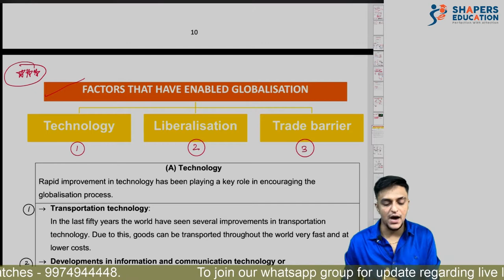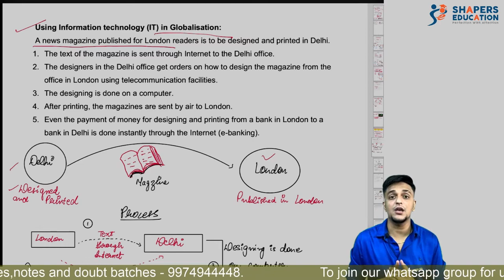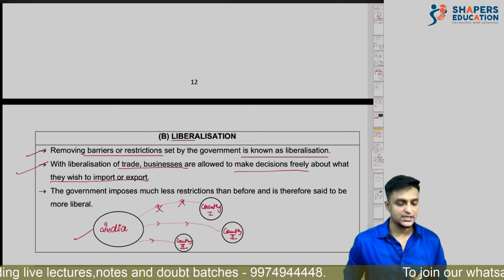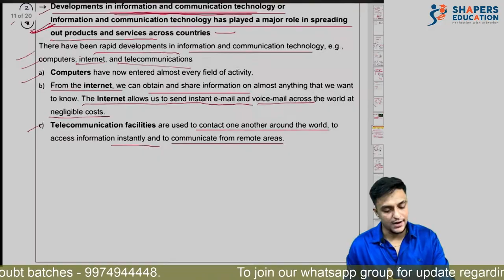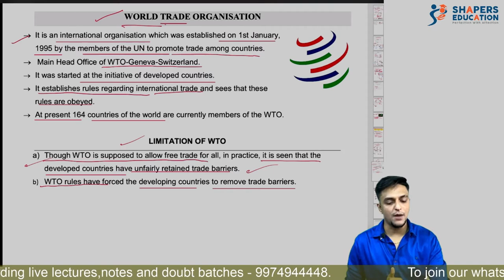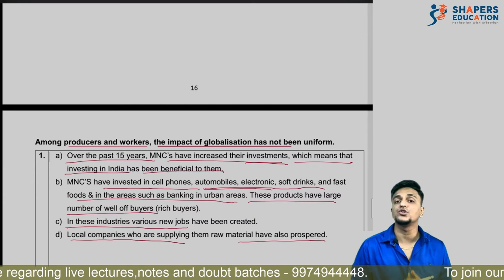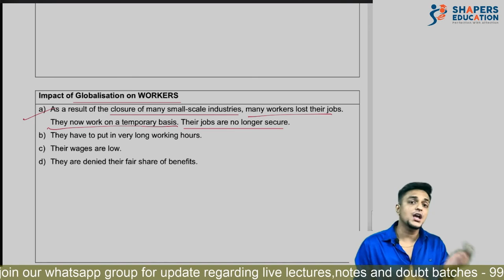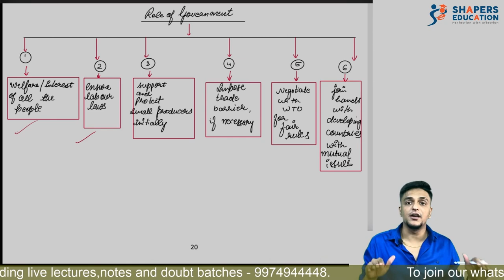Globalisation And The Indian Economy | Part 3 | Class 10 | CBSE | Economics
Hello students,
We are back with the most important topics of Economics in Social science  [4. Globalisation and Indian Economy]. This chapter is significant in terms of :
a) Objectives
b) Extract based questions / Case Studies
c) Short answer questions

For better understanding the lecture has been divided into 3 parts and this is the Third part.
All the case based paragraphs have been explained in the lecture thoroughly. Apart from this the notes has been curated as per the latest NCERT textbook and explained in detail with summarised charts. This lecture will help you to score full marks in the boards.

Happy Studies
Team Shapers